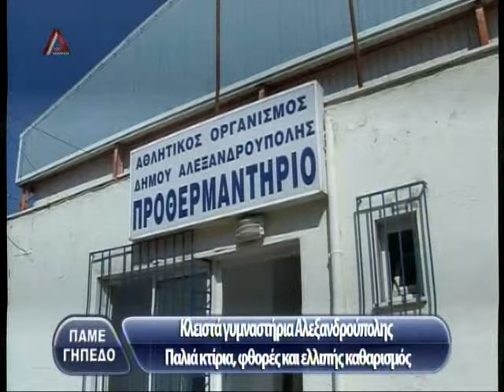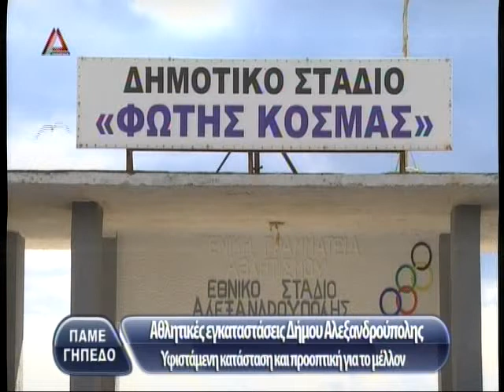pame ghpedo 120218